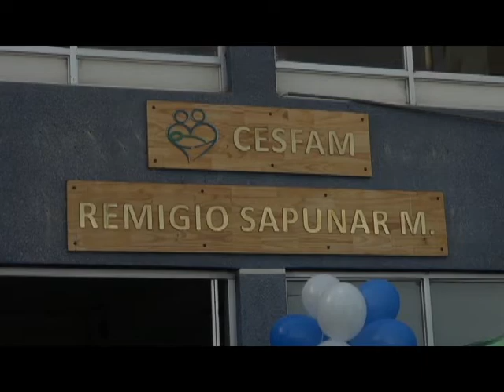Arica: Campaña de vacunación contra la influenza se extiende un mes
Así lo dieron a conocer esta mañana, la seremi de Salud, Giovanna Calle; la directora del Servicio de Salud Arica (SSA), Ximena Guzmán; el seremi de Gobierno, Fernando Ossandón; y el seremi del Trabajo, José Zuñiga, quienes encabezaron un despliegue en terreno con los equipos de Salud, en la formularon un llamando a vacunarse a quienes pertenecen a los grupos prioritarios, y aún no lo hacen.

El llamado a vacunarse contra la Influenza está dirigido a las embarazadas, a partir de la 13ª semana de gestación; niños y niñas entre 6 meses y 5 años 11 meses 29 días; personas de 65 años y más; trabajadores de avícolas, criaderos de cerdos y de salud; y pacientes crónicos.

La seremi de Salud de Arica y Parinacota, Giovanna Calle, comunicó que “el objetivo de esta actividad fue hacer un llamado a la comunidad Arica y Parinacota, para que tome conciencia de la importancia que tiene la vacuna contra la influenza, que en esta oportunidad ha ampliado el plazo hasta el próximo 16 de junio, ya que aún estamos bajos con la población más vulnerable, especialmente menores de seis años, adultos mayores, embarazadas y enfermos crónicos. Es por eso que reforzamos esta campaña en distintos puntos de la ciudad. La finalidad es que nuestra población esté protegida e inmunizada antes del invierno que, por lo visto, se viene más crudo que otros años”.

La seremi recordó a la comunidad que la vacuna es gratuita, independiente de la previsión que tengan las personas, y es segura. “La Organización Mundial de la Salud avala la vacuna que estamos usando en Chile y las Sociedades Científicas y representantes de diversos gremios de la Salud respaldan nuestra política de vacunación”, planteó la autoridad regional de salud.

A su vez, la directora del SSA, Ximena Guzmán, instó a la comunidad a vacunarse y a concurrir a los puntos de vacunación en lugares de alta afluencia, destinados especialmente, para complementar el quehacer de los centros de salud para la vacunación.

“Queremos hacer un llamado para que las personas se vacunen. Si bien vivimos en una zona en que el buen clima parece protegernos, existe el riesgo de severas complicaciones respiratorias si no nos vacunamos; incluso de sufrir hospitalizaciones o fallecer. Por lo mismo, el Servicio de Salud Arica, estará vacunando sábados y domingo en terreno para apoyar la extensión de la campaña: en el Agro Santa María, el sábado 13; en la feria libre de la Panamericana, el sábado 20; en el terminal internacional, el sábado 27; y en la Feria del Domingo, el 21 y 28 de mayo”, comentó la directora del SSA.

CARAVANA PREVENTIVA

La extensión de la campaña se anunció en el marco de la jornada nacional “Salud en Terreno” y de la actividad regional “Caravana Preventiva”, que se desarrolló en el jardín infantil del North American College; el Centro de Salud Familiar “Doctor Remigio Sapunar”, y el ingreso principal al terminal agropecuario ASOAGRO.

El seremi de Gobierno, Fernando Ossandón, se refirió a la importancia de la vacunación y que la población se sume a esta protección sanitaria. “Necesitamos que la comunidad se acerque, sólo el 58% de la población objetivo se ha vacunado, por eso el llamado a que concurra a los puntos de vacunación, porque es importante que este invierno tengamos familias más sanas, porque como dice el lema: Vacúnate contra la Influenza; vacúnate por ti, vacúnate por ellos y ellas”.

Otros grupos que considera la campaña de vacunación anti influenza, son los trabajadores de la salud, de avícolas y de criaderos de cerdos, por lo que el seremi del Trabajo y Previsión Social, José Zúñiga, también se hizo parte de la caravana, motivando a este sector a no dejar pasar más tiempo y proteger su salud.

Además dijo que “según la Ley Nº 20.769, una vez al año los trabajadores pueden solicitar mediodía laboral para realizarse exámenes médicos preventivos, principalmente a la próstata, mamografía o Papanicolaou, así como también aprovechar de vacunarse”.

Oriana Ortuño, directora subrogante de la Dirección de Salud Municipal (DISAM) de Arica, reiteró el llamado “a todos nuestros usuarios y usuarias de la comunidad para que se acerquen a los centros de salud y a los puntos de vacunación. Las últimas semanas se ha observado el aumento de las enfermedades respiratorias, por eso, es importante que la población concurra”.